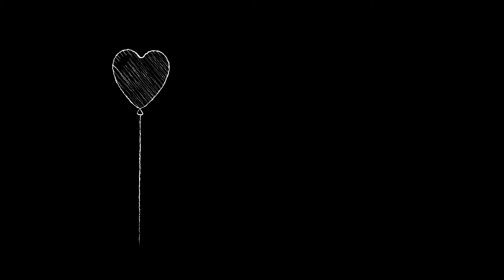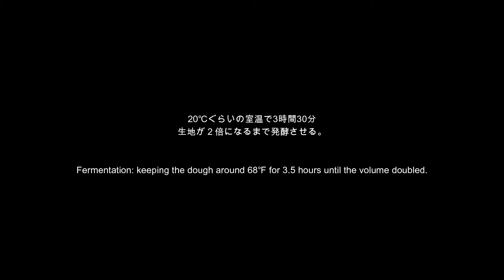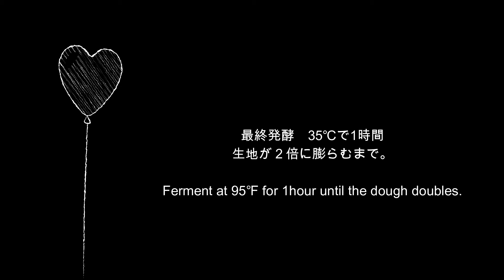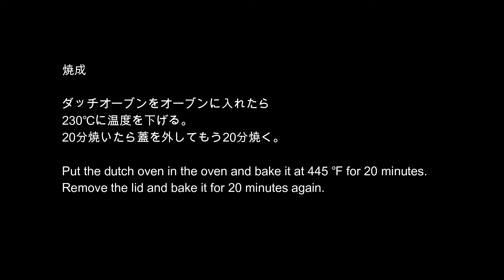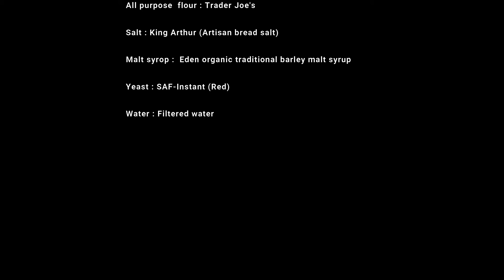カンパーニュの作り方 【How to make campagne】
Wondershare Filmora9で作成

　【Ingredients】

All-Purpose Flour (中力粉)（250g）
Instant dry yeast（1.2g）
Salt(4.5g)
Malt syrop(1g)
Water（170g）

 Used Item
Home Bakery : Cuisinart compact Bread maker(CBK-110)
9" Round Banneton Proofing basket
Dutch oven : Staub Cast Iron Round Cocotte, 4 Qt, Black Matte
All purpose  flour : Trader Joe's
Salt : King Arthur (Artisan bread salt)
Malt syrop :  Eden organic traditional barley malt syrup
Yeast : SAF-Instant (Red)

Water : Filtered water